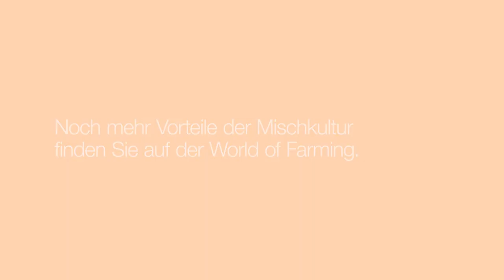KWS MABONITA - Mischanbau von Mais und Stangenbohnen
Der Mischanbau von Silomais und Stangenbohnen trägt in der Schweiz den Namen KWS MABONITA. Um den Mischanbau möglich zu machen, wurde speziell die Bohnensorte WAV 612 gezüchtet. Die Bohne eignet sich dank ihrem tiefen Phasingehalt und dem kleinen Tausendkorngewicht optimal für diese Mischkultur.
Die Mischung KWS MABONITA hat ein Verhältnis von 2 : 1, zwei Drittel Silomais zu einem Drittel Bohnen und wird in einem Arbeitsgang ausgesät.

KWS MABONITA fördert den Eiweissgehalt in der Silage.
KWS MABONITA steht für Vielfalt, Ressourceneffizienz und hofeigene Proteinproduktion.